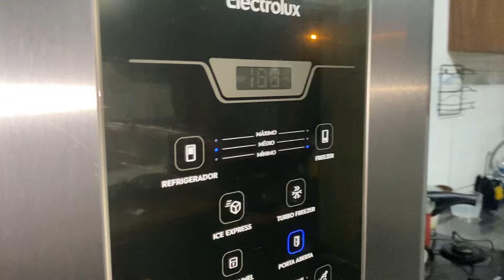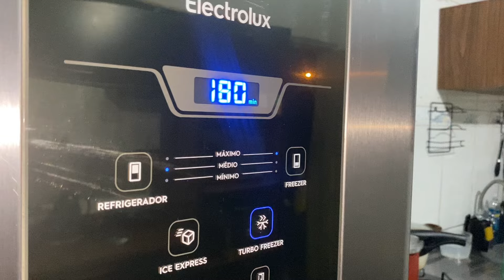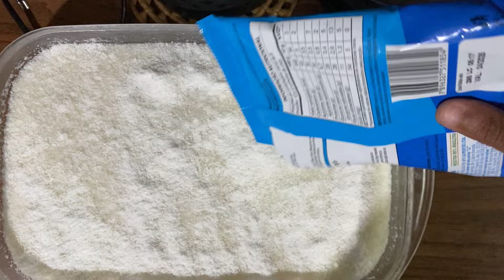NÃO ESTÁ SENDO FÁCIL SOZINHA | CARINHO RASGOU | FIZ CUSCUZ DOCE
Eai Glóriosasss, Tudo bem Gloriosos??
Espero que Siim!! 🥰🏡

Não se esqueçam de dar aquela passadinha no instagram, tenho certeza que vocês vão amar acompanhar em tempo real ✨

⭐️Compartilha 📲
⭐️Deixe comentário 💬